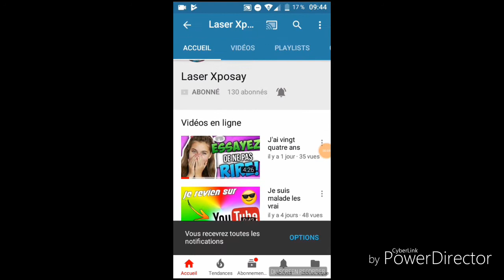Je change de nom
Partager
The LX Officiel
The LX Posay